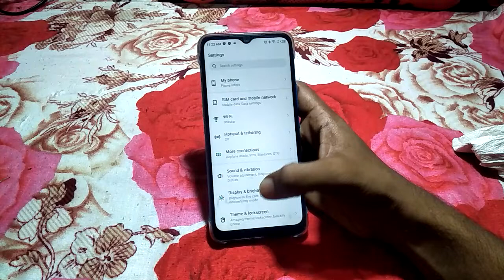how to set lock screen wallpaper infinix zero 5g